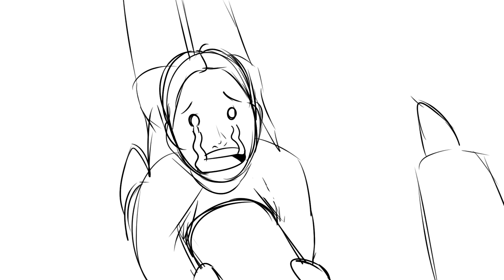NIIIIICK!! (a PM Seymour animation) || get keen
I loved this scene from one of the talented PM Seymour's "Reading Tumblr Posts" videos.

Do yourselves a favour and check him out!

Characters in this video:
the nick - (ironically) Nick
the friend - Percy
the cynic at the end - Thomas

I only own my art, original characters and animation.